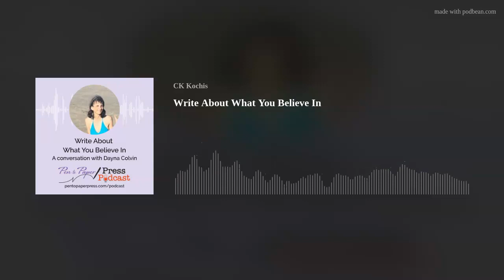Write About What You Believe In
How passionate are you about the topics you write about? Dayna Colvin joined Cindy Kochis in the Pen to Paper Press Podcast studio to talk about writing from the heart. This conversation will encourage you to pause and take note of why you write, and question the overall message you wish to share with the world.
Pour yourself a cup of green tea, step outside to appreciate nature, and enjoy listening our conversation that will inspire you to write about what matters to you.